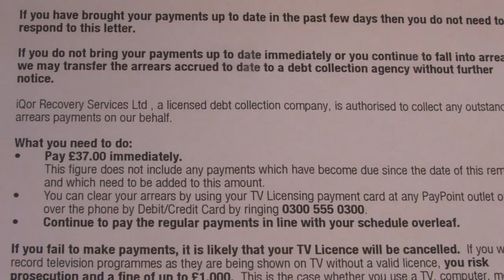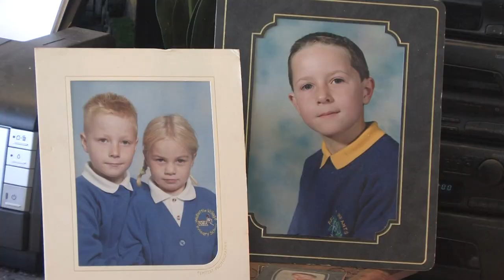What Mondays mean to me.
A short film depicting what Mondays mean to someone affected by the recession and the subsequent burden and pressures of debt.
Anyone who can identify with the situation and is affected by the scenes depicted in the film should seek professional advice and help. You are never alone in this world.

The film was directed and produced by Nick and Steven McDonnell and features
Steven Jemison.